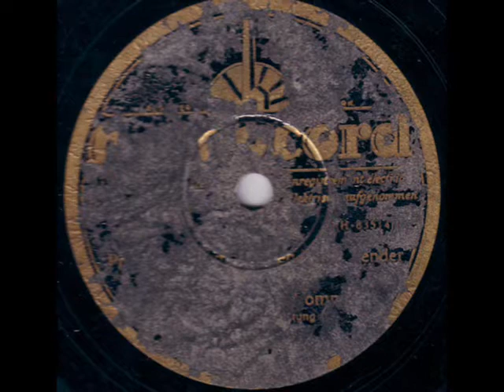Ludwig Manfred Lommel - Prominente am Runxendorfer Sender (Parodie)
Diese Aufnahme entstand 1931 in Berlin. Ludwig Manfred Lommel schlüpft erneut in seine charakteristische Rolle des Rundfunkansagers Paul Neugebauer aus Runxendorf und parodiert einige berühmte Künstler seiner Zeit.

1) Paul O'Montis -- Küss' mich, Schnucki-Putzi (Yes Sir, that's my Baby)
Im Vorwort zu dieser Parodie spielt Lommel offen auf die Homosexualität des Sängers an, ein Anzeichen dafür, dass O'Montis diese nicht nur im Privatleben ausübte, sondern diese öffentlich bekannt war.
2) Marlene Dietrich -- Ich bin von Kopf bis Fuß auf Liebe eingestellt
Dieses berühmte Friedrich Holländer-Lied sang Marlene Dietrich in ihrem ersten Tonfilm „Der blaue Engel" von Josef von Sternberg.
3) Otto Reutter -- Gräme dich nicht / Der Überzieher
4) Richard Tauber -- Mein Mädchen, mein Mädchen (aus „Frederike" von Franz Lehár)
5) Albert Préjean -- Über den Dächern von Paris (Sous les toits de Paris)
Auffällig bei dem Text dieser Parodie sind vor allem Worte wie "Toilette" und "Pipi"
6) Fritzi Massary -- Ich möchte so gern wiedermal in Grinzing sein
7) Bernard Etté und sein Orchester -- Auch du wirst mich einmal betrügen (aus dem Tonfilm „Zwei Herzen im Dreivierteltakt")